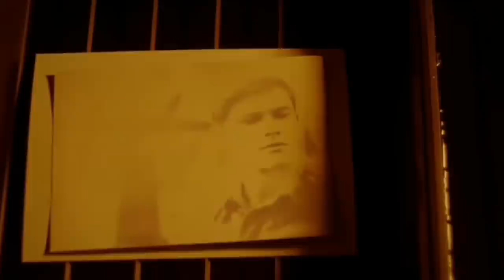Sergey & Roman {Firebird movie} || experience